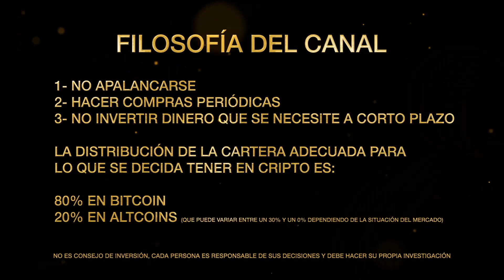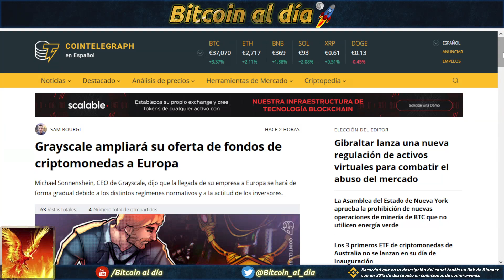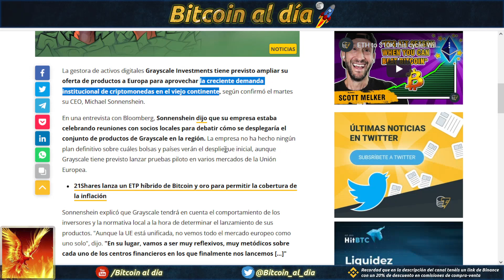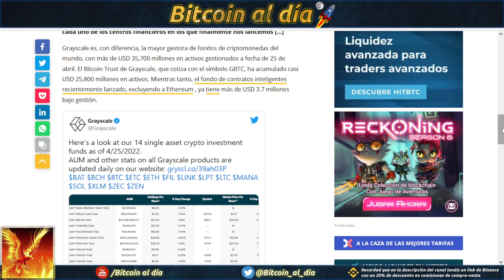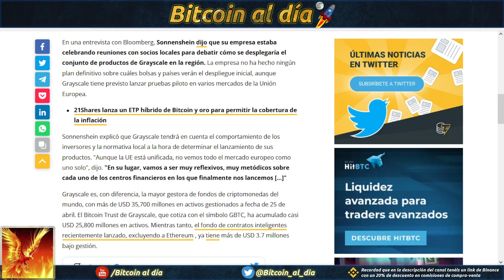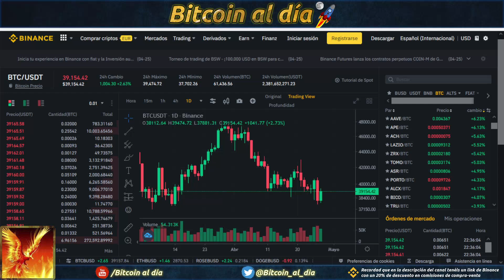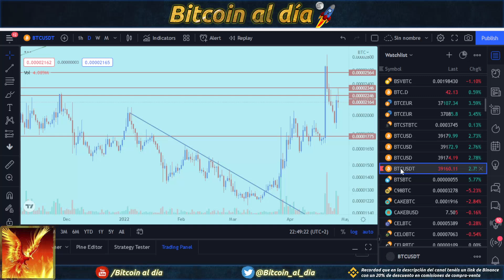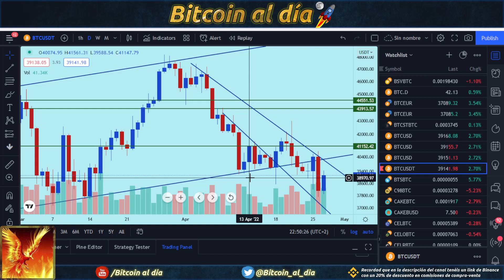Bitcon, Grayscale quiere ir a Europa, por creciente demanda institucional.